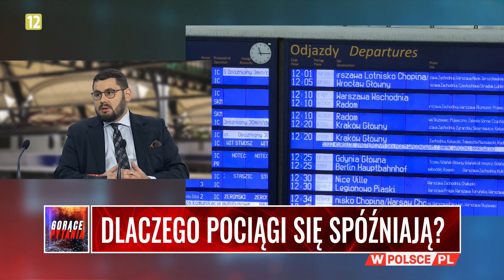DLACZEGO POCIĄGI SIĘ SPÓŹNIAJĄ? "Średnia punktualność pociągów w PL wynosi ponad 90% i ona rośnie"